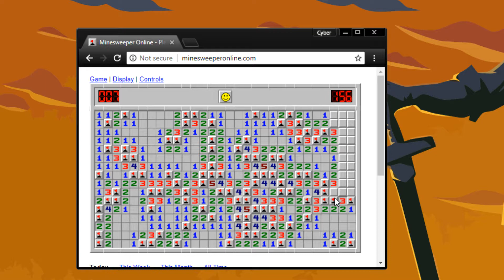Let's Play Minesweeper - Episode 159